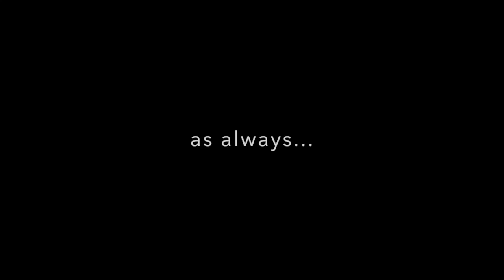The Photo Vault: Series one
The Photo Vault is a collection of 10 to 20 or so images that I've made over the years. This is just another way of sharing my work with the online community.